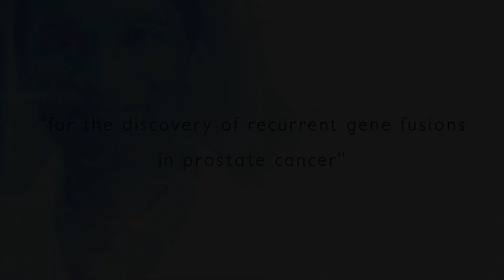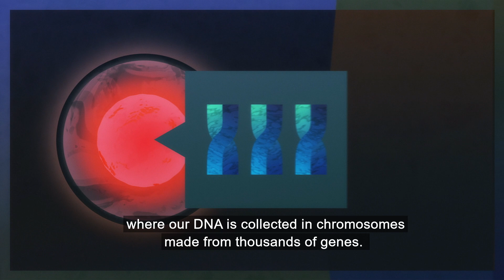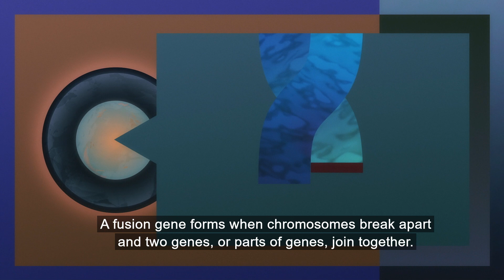Sjöberg Prize 2022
The Sjöberg Prize 2022 is awarded to Arul M. Chinnaiyan, University of Michigan, USA. He is awarded the Sjöberg Prize “for the discovery of recurrent gene fusions in prostate cancer”.